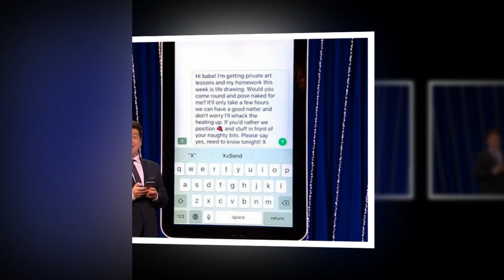Cheryl is left mortified when her dad says he'll pose for her in hilarious sketch during Big Show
Cheryl was mortified after her dad told her he would pose naked for her in a hilarious Send To All sketch during Michael McIntyre's Big Show.